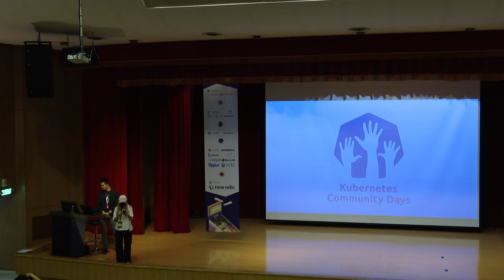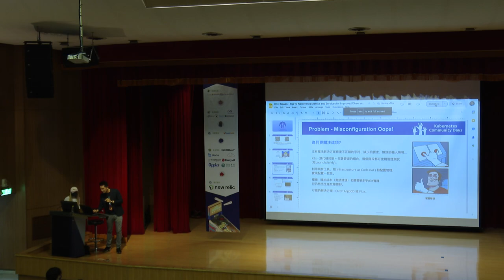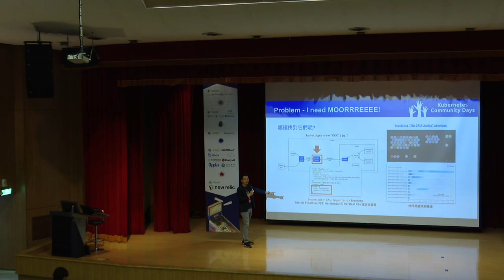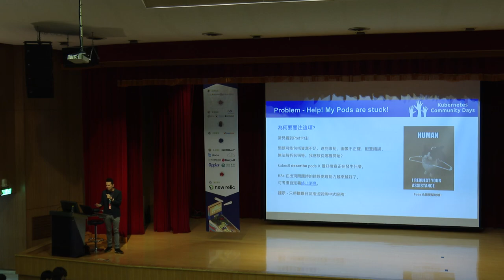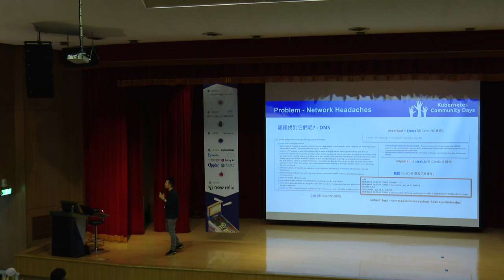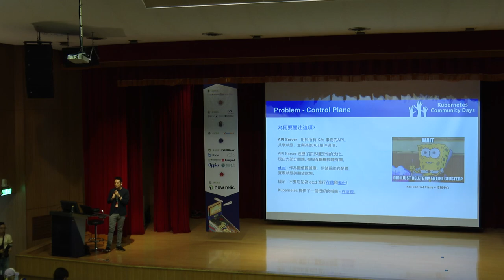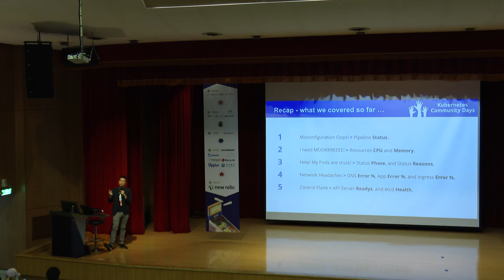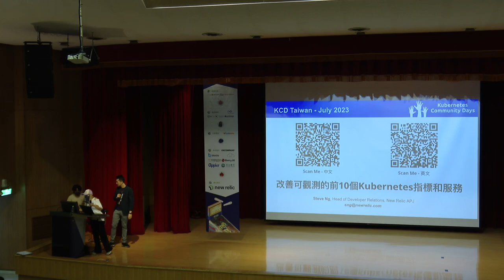Kubernetes需要觀測的十大指標